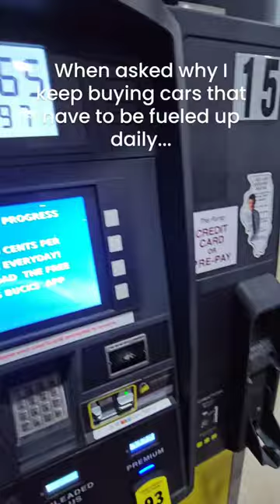The great mystery!!!🤣🤣🤣